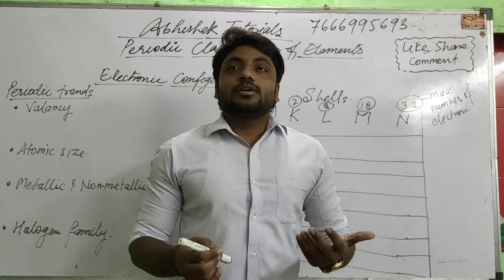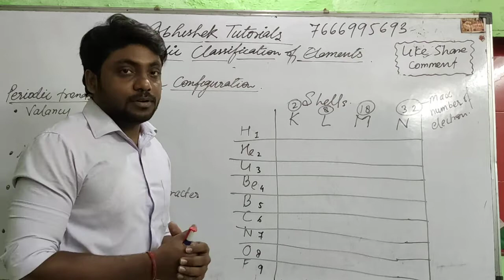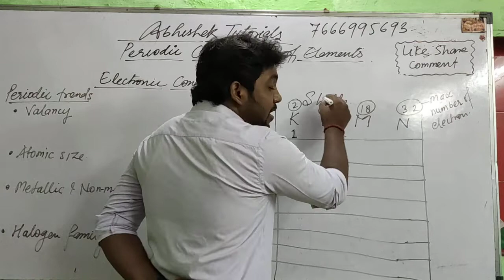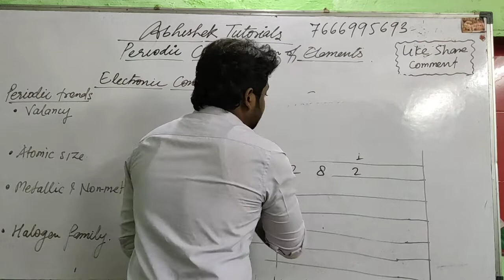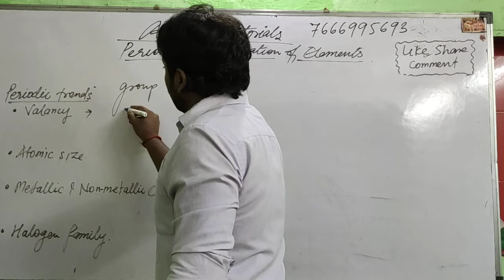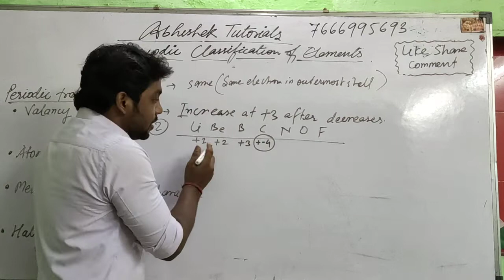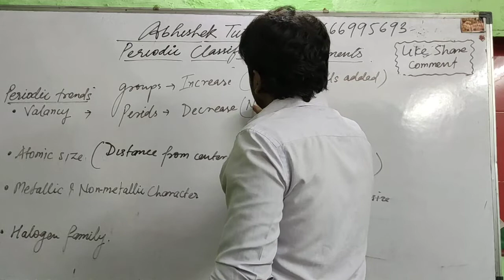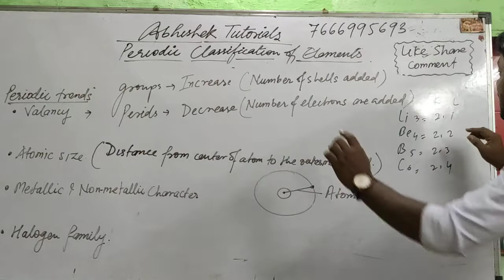1st part of periodic table